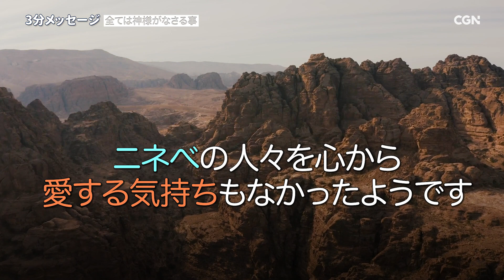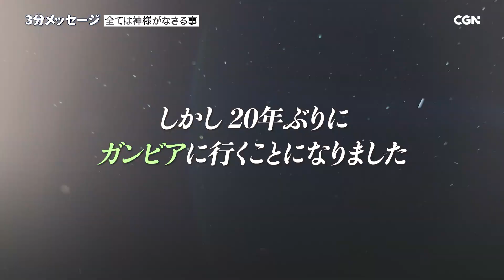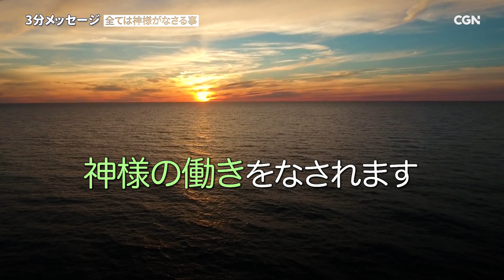神様が共におられるとき失敗はありません／ユ・ビョングック 宣教師｜3分メッセージ｜CGN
🎁全ては神様がなさる事／ユ・ビョングック 宣教師